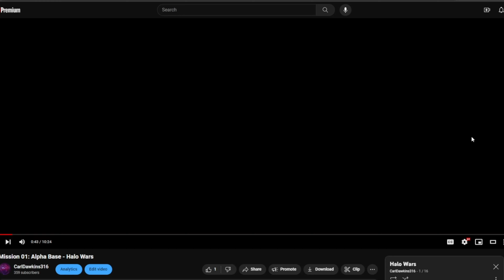How I learned to Stop Worrying and Build a Bomb - BioShock PT. X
BioSHOCKED